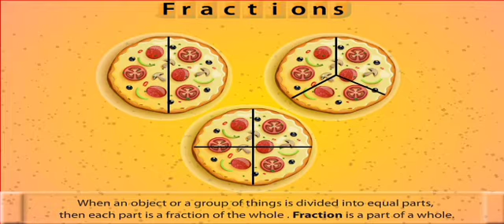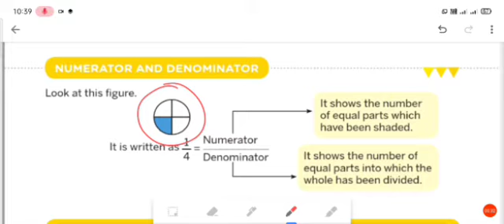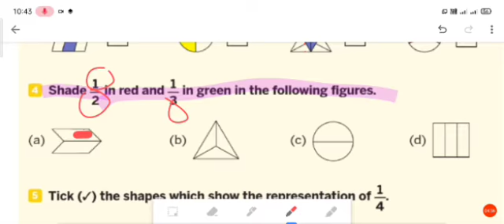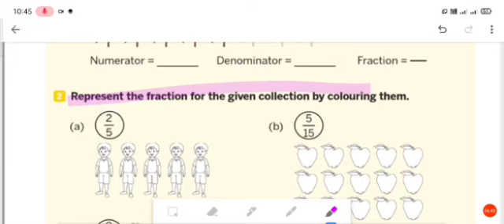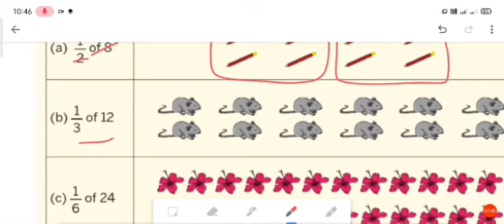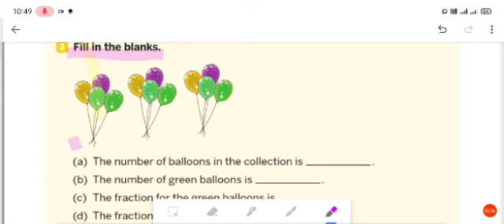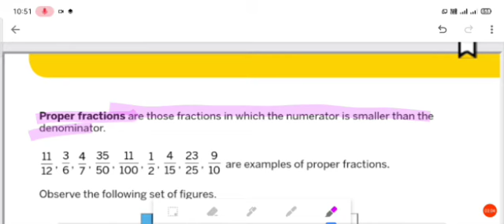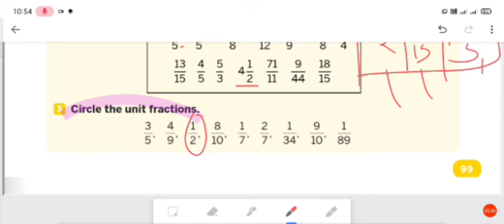Class - 3rd | Sem -2 | Maths | Chapter - 2 | Fraction | part - 1